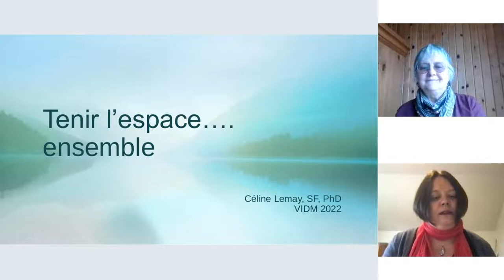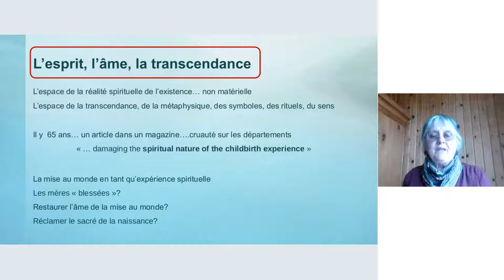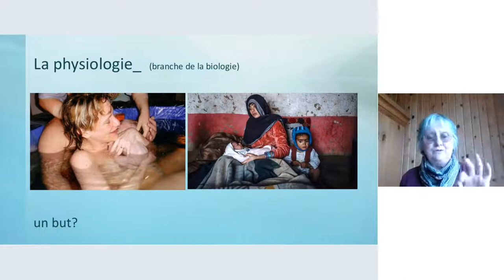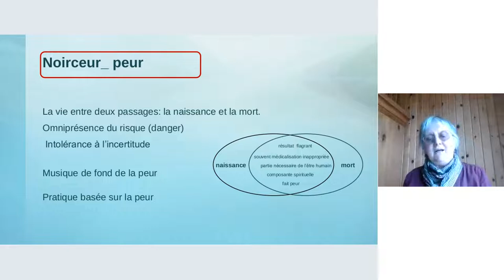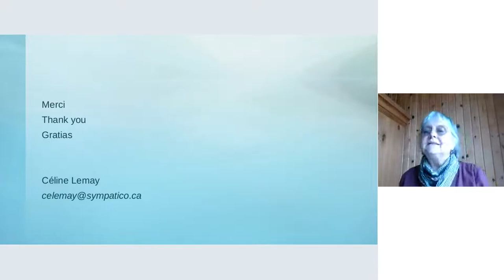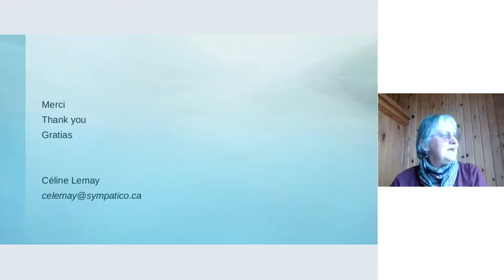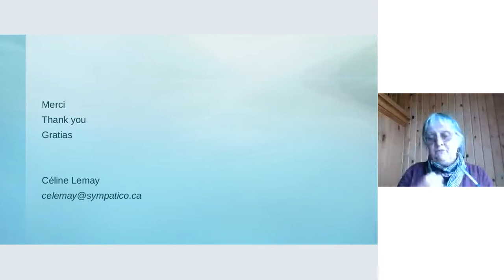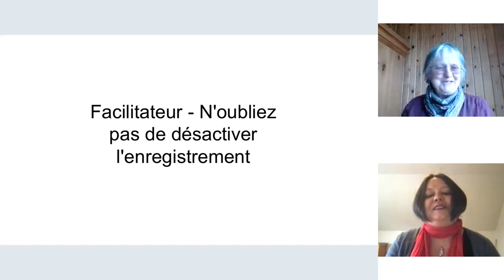19 Céline Lemay - Invited Speaker (French)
VIDM 2022 :: Tenir l'espace. ensemble / Holding space…. Together

Facilitator: Paloma Terra

Midwives are important health professionals making a difference in maternity care. They are often evolving in a context of institutions structured by technomedicine and industrialized vision of birth and work. Researches have been done on places of birth, midwives, women and families. However, “ humans are creatures who participate to spaces that are unknown to physics” (Sloterdijk, free translation from French). Then, we can explore seven spaces (like the seven directions of native people) concerning the world of birth: one with light, spirits, soul and joy, one with science, medicine, EBM and numbers, one with hands, bodies, skills and senses, one with words, stories, poetry and knowledges, one with darkness, fear and tears, one with technology and machines and finally one with human birth processes, transformation, passages (including death) and imperfection. These spaces are all connected and weaved at different times and weight around the birth processes. These spaces are not in a particular order, line or even circle…. they are part of a sphere, the planet birth…. where are the midwives in this world? We will explore their role as human beings caring for humanity, holding space and welcoming life processes with their heart and hands. There is no recipe. We need humility and wisdom. As midwives, maybe a shared consciousness can contribute globally to hold the birth space and care…. together.